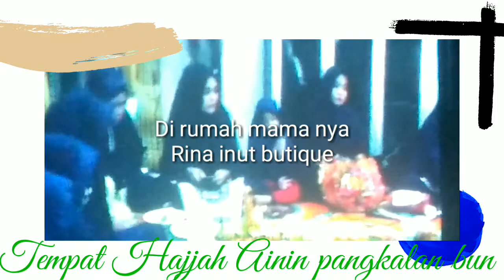sHALAWATAN . ZONG =GANTO PRESIDON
IBU IBU SHALAWATON DI RUMAH H.AININ